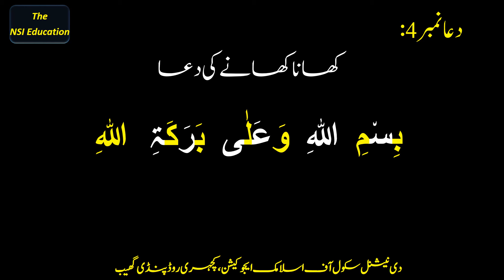کھانا کھانے کی دعا | Dua before eating meal |Khana Khane Se Pehle Ki Dua